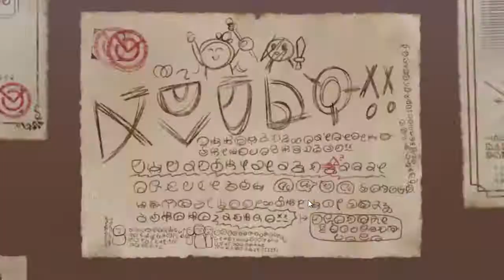Crimson Magic Megumin And Yunyun| Konosuba Fantastic Days